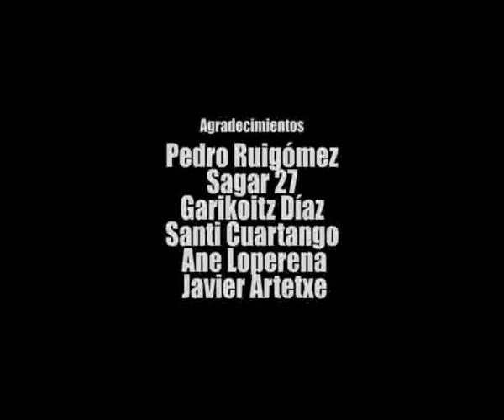Sunday (English Subtitles)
Short Film by Nacho Vigalondo